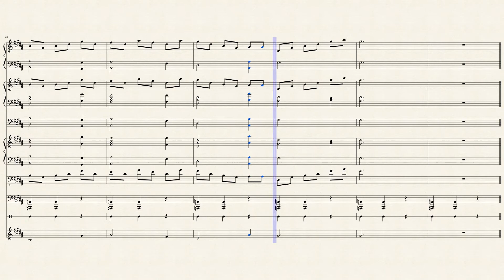Davy Jones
From Pirates of the Caribbean Dead Man's Chest